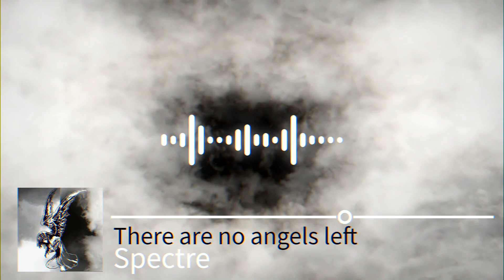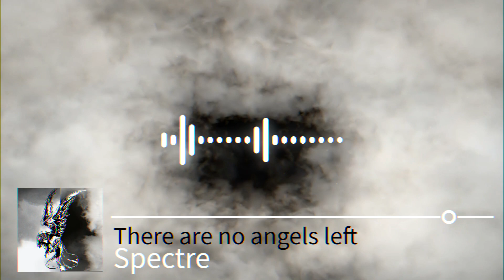Spectre - There are no angels left [dnb, artbreak]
the world is slowly descending into madness and there is no one to save us.

visualizer: vizzy.io
video in bg from: Videezy.com

If you didn't like the song, please tell me what should I improve as I'm still learning what the hell I am doing. ❤